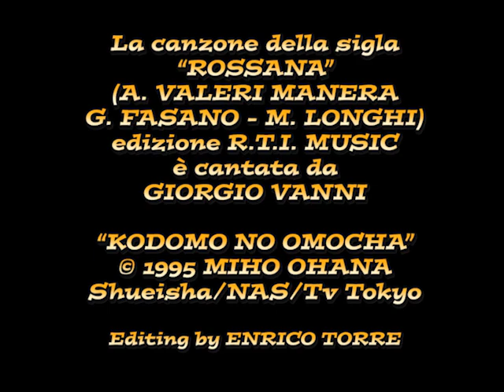ROSSANA - VIDEOSIGLA OP/ED base musicale - GIORGIO VANNI + duetto con CRISTINA D'AVENA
Il giocattolo dei bambini (こどものおもちゃ Kodomo no omocha), spesso abbreviato in "Kodocha", è un manga shojo scritto e disegnato da Miho Obana, pubblicato in Giappone sulla rivista Ribon di Shueisha. Dal manga è stato tratto un anime di 102 episodi, prodotto da Gallop e NAS e andato in onda in Giappone su TV Tokyo tra l'aprile 1996 e il marzo 1998; in Italia è stato trasmesso, con il titolo Rossana, su Italia 1 dal luglio al novembre 2000.
La sigla è cantata da Cristina D'Avena e Giorgio Vanni con i testi di Alessandra Valeri Manera e musica di Franco Fasano e arrangiamento di Max Longhi.